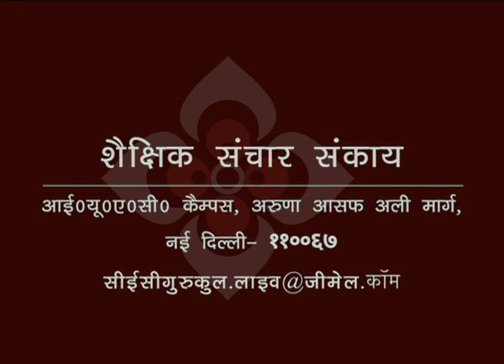भारतीय संगीत में राग प्रणाली - ५ (Raga system in Indian Music - 5)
यह व्याख्यान भारतीय संगीत में राग प्रणाली - ५ (Raga system in Indian Music - 5) के बारे में बात करता है I